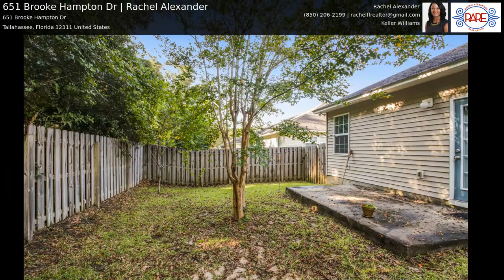651 Brooke Hampton Dr | Rachel Alexander